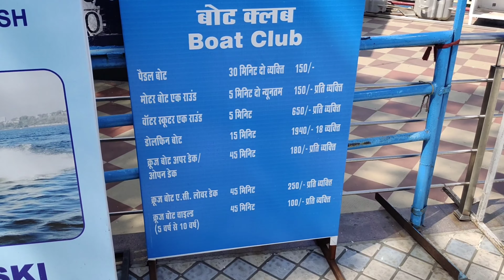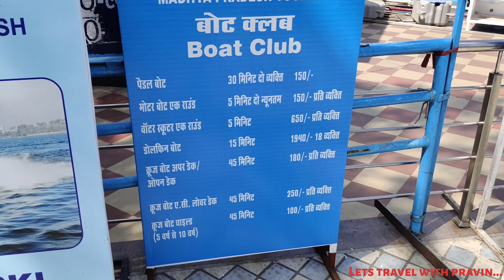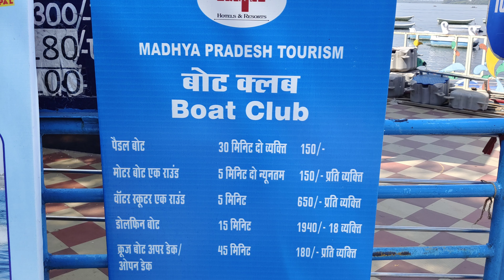Ujjain Tour Part 5|Upper lake Bhopal|Return journey towards Nagpur|A must place to visit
We left from Dewas at 8:30 AM and done breakfast midways and reached Upper Lake, Bhopal at 11:45 AM. Road is superb highway. Then done boating at Boat club, fish foot massage, then at last again Scooter boating. Very nice place to visit if you travel to Bhopal. Then left from Bhopal at 1:30 PM and then back to our place Nagpur at 9 PM. Ujjain tour is very soothing experience for us.